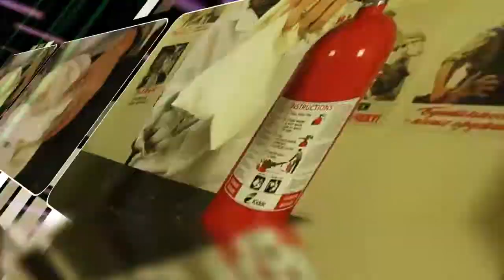HOW TO - Tie Your Shoelaces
HOW TO offers detailed information through useful tutorials, showing ways to solve daily life problems we found throughout the day. Those activities are such as making a tie, applying lipstick, ironing clothes and so on.